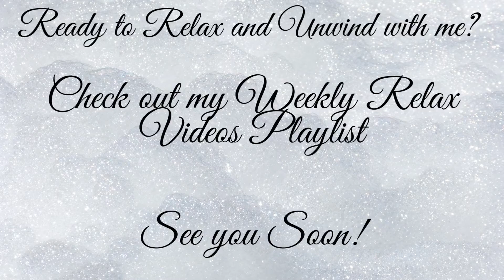Relaxation Music for Stress Relief | Spa Music Relaxation Therapy { }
Relaxation music for stress relief
For Amazing HOURS of Relaxation Videos, visit my Relaxation Playlist at Luvjoypeace49